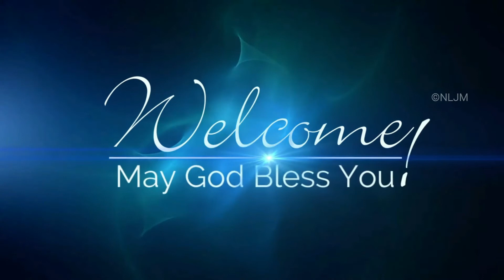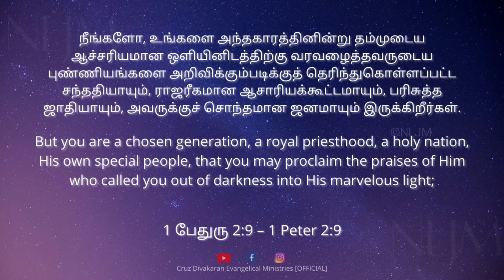ஆசாரியக்கூட்டமாயும், பரிசுத்த ஜாதியாயும் | Day With Jesus | 1Peter 2:9 | Rev. Cruz Divakaran